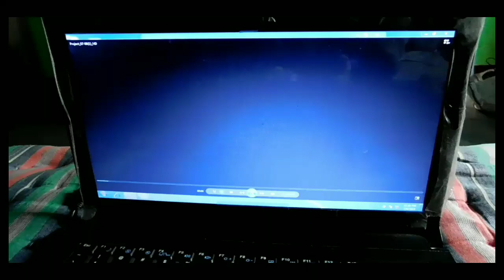Masti Ki The End by // Funk BAZZ //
Masti ki the end  comedy  Video  by Funk Bazz
Cast By = Krishna Rajak
                  Amit
Directed  by Krishna

Facebokk=